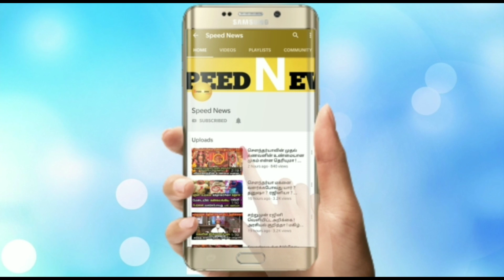நாளை தமிழ் மாதங்களில் மிக முக்கிய ஆடி1 ! விளக்கு ஏற்றும் போது இந்த மந்திரத்தை சொல்லுங்கள் ! அதிசயம்!